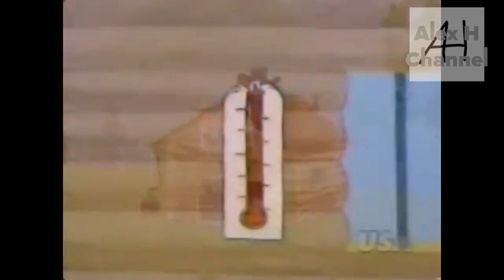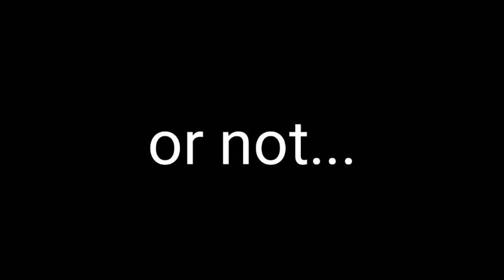Closing to PBS the Movie (Not a burned disc yet)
1. Sneak Peak AHAJHEI bumper/Heat logos (A parody of Deputy Daug)
2. Cartoon Network and Alex H Channel Comparison
3. AH-V Previews Opening
4. The Lego Movie 2 Trailer
5. Duck Duck Goose Trailer
6. AH-V Previews Closing
7. AH-V Closing but I forgot it.
8. Color bars (Song)
9. 'Or not' text